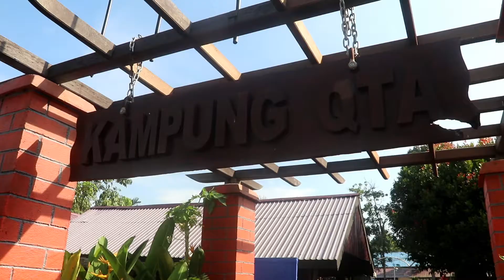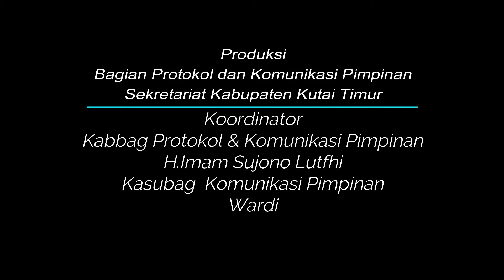Lakukan Pembinaan Penyelenggaraan Aparatur Pemerintahan Desa dan Kecamatan Pjs Kunjungi Bengalon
BENGALON - Pjs Bupati Kutai Timur (Kutim) Moh Jauhar Efendi kembali melanjutkan Kunjungan Kerja (Kunker) sekaligus silaturahmi dengan masyarakat, kali ini Kunker di wilayah kecamatan Bengalon dengan agenda Pembinaan Penyelenggaraan Aparatur Pemerintahan Desa dan Kecamatan. Kegiatan berlangsung di RM Kampung Kita, Bengalon, Senin (26/10/2020) pagi. Diikuti Kades, unsur perangkat desa dan unsur kecamatan Bengalon.

Hadir pula mendampingi Pjs Bupati Kutim Asisten Pemkesra Suko Buono, Asisten Perekobang Suroto, Kepala BPBD Syafruddin Syam, Wakil Ketua DPRD Kutim Arfan, Plt Kepala DPMD Rakhmat Rosadi,  jajaran TP-PKK Bengalon, Direktur PDAM Tirta Tuah Benua Kutim Suparjan, perwakilan stakeholder dan undangan lainnya. Acara itu juga dirangkai penyerahan secara simbolis kartu JKN KIS kepada Camat Bengalon Suharman serta pembagian masker sebagai upaya pencegahan virus Corona.